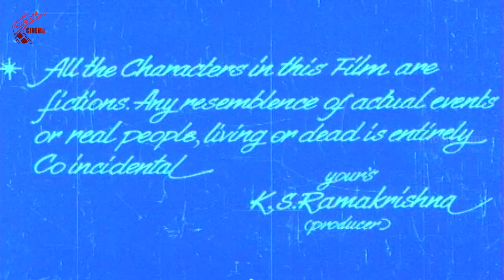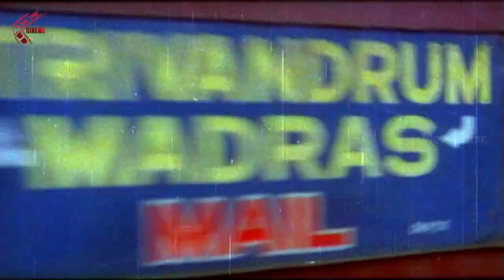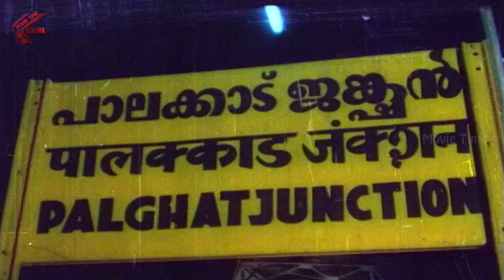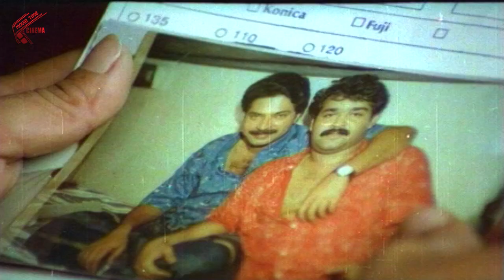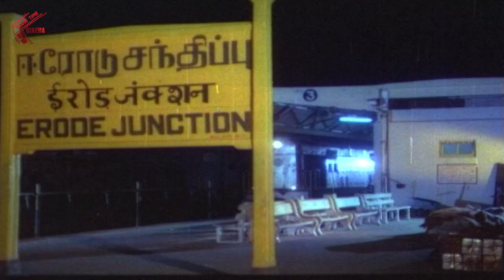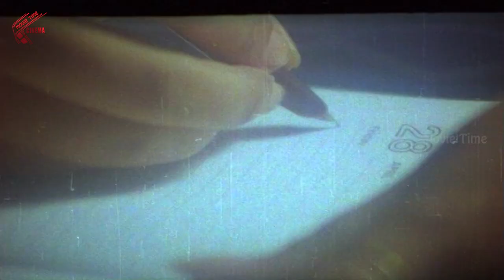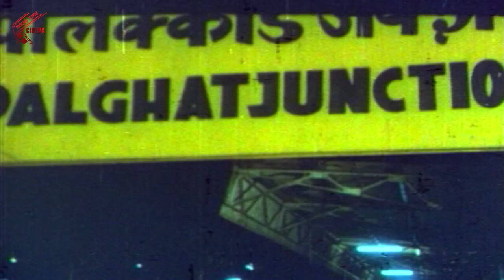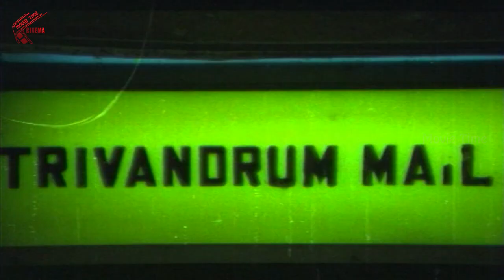No.20 Madras Mail Telugu Full Length Movie || Mammotty, Mohanlal